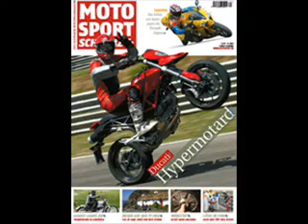Kawasaki VN 2000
Schöne Kawasaki VN 2000. Gesehen am Kawasaki-Stand an der Swiss-Moto 2008.